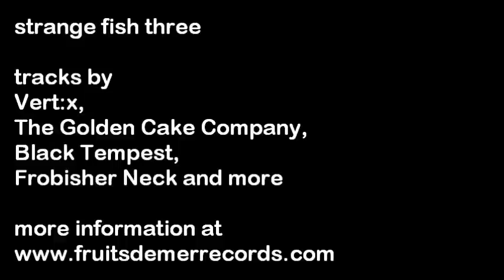'strange fish three' a double LP from Fruits de Mer Records, with Vert:x, Black Tempest and more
excerpts from one of the two LPs that make up 'strange fish three' - a new double album on Fruits de Mer Records. This LP features The Golden Cake Company, Vert:x, Black Tempest and Frobisher Neck.

strange fish are a new series of albums from Fruits de Mer.
If you enjoyed 'Roqueting Through Space' and 'Head Music', I think you'll like these - and if you didn't buy those, but love Neu!, Klaus Schulze, 70s Tangerine Dream, the Brain and Ohr labels, extended prog rock tracks, acid-james, side-long ambient pieces, electric/acoustic guitar + electronics tracks - well,I hope you'll give the samples that I'll be posting on the site during April a listen.
Exclusively on vinyl, and priced cheap enough for you to take a risk on, only £10 per LP (double LPs: £15)...

Pulling 'Head' and 'Roqueting'together, getting your comments on them and my abiding love for rmusic on the Brain and Ohr labels, were all the incentives i needed to start work on this project, which - as is often the case with Fruits de Mer - began as a simple idea (this time for a 'krautrock' flavoured LP) then got a life of its own, and dragged me along with it. Tracks range from 2 minute minimalist pieces to side-long epics - is there really any logic to grouping them together? Probably not, but it's too late now.
The compilation albums will be themed, but there'll be a fair bit of overlap between them and my interpretation of prog rock might be your idea of drone, so i'll do my best to give you a taster of lots of the tracks well in advance so you can decide which albums - if any - work for you. Please don't try to pre-order anything yet - i'll let you know as soon as they're far enough advanced to start taking money off you!

The 29 artists involved on the initial batch of releases (a suitably odd number) are - in alphabetical order and by country (for no reason other than i have that information to-hand):

Beau (England)
Black Tempest (England)
The Bordellos (England)
Cat Frequency (England)
The Cream People (England)
Dead Pylons (England)
Earthling Society (England)
Elevation (USA)
Frobisher Neck (England)
The Golden Cake Company (Wales)
The Grand Astoria (Russia)
Julie's Haircut (Italy)
Mademoiselle Marquee (Scotland)
James McKeown (England)
Mechanik (Spain)
Moonweevil (England)
Oceanfire (England)
Organic Is Orgasmic (Russia)
Craig Padilla (USA)
Palace of Swords (Scotland)
Purple Rock Trip (USA)
Sendelica (Wales)
Jay Tausig (USA)
Temple Music (England)
The Amazing Sounds Of D.B. Turi (England)
Vert:x (England)
Vespero (Russia)
The Vox Humana (Wales)
Zenith:Unto The Stars (England)

- Fruits de Mer fans will recognize many of the names, although nearly half are recording for the label for the first time.
Some of the tracks HAVE appeared before - either as downloads or artist-released, very limited CDs - but most are being released for the first time, and i think they all deserve the chance to be heard by a wider audience.